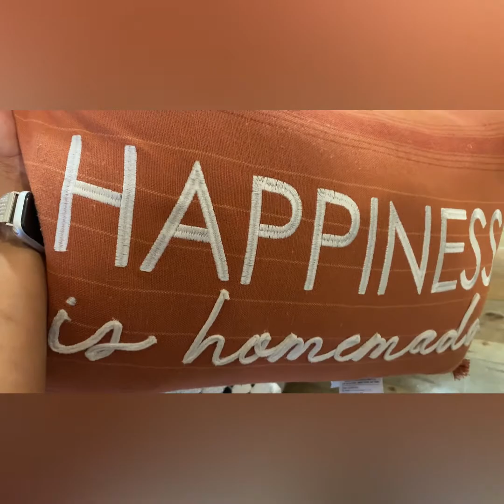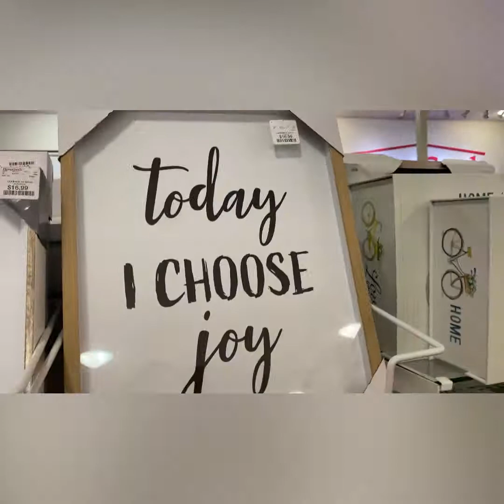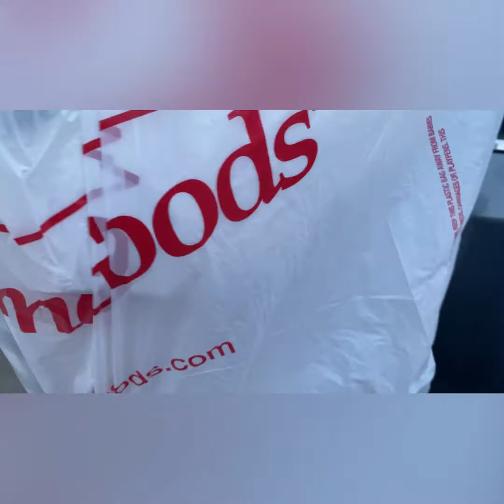HomeGoods is a trap!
I want everything soooo I’m not shopping with a cart. It’s the only way to survive. Carts are traps.